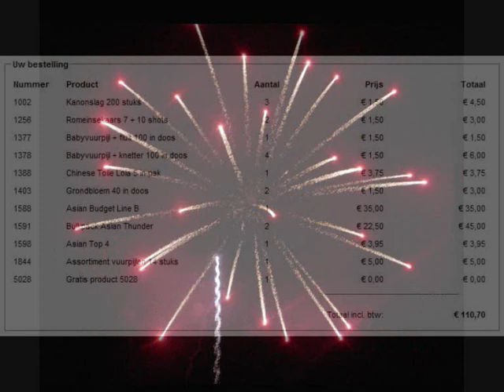vuurwerk colectie 2010 legaal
mijn vuurwerk colectie van 2010 wat ik besteld heb, er komt nog een film van als ik het heb
met wat buitenlands vuurwerk erbij.